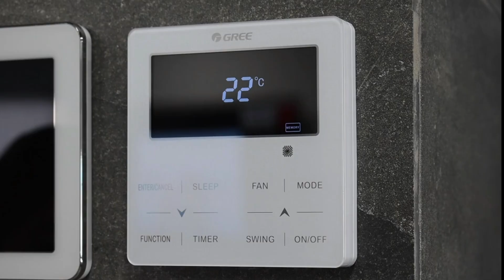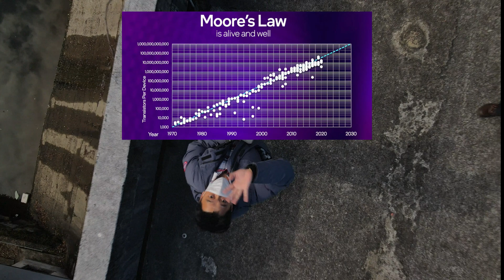We Are Electronics Engineers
Electronics Engineers are professionals who design, develop, test and oversee the manufacturing of electronic systems and components. Their expertise spans a wide range of industries, including telecommunications, healthcare, aerospace, consumer electronics, and automotive systems.

Design and Development:

Create circuits, devices, and systems using components like resistors, capacitors, diodes, and microprocessors.
Design printed circuit boards (PCBs) and integrate systems for specific functionalities.

Testing and Quality Assurance:

Test electronic prototypes and systems for performance and reliability.
Debug and troubleshoot issues in electronic circuits or devices.
Project Management:

Collaborate with cross-functional teams to manage projects from concept to production.
Ensure designs meet cost, functionality, and manufacturing feasibility requirements.
Research and Innovation:

Develop innovative solutions for complex problems, such as enhancing signal processing or reducing energy consumption.
Stay updated on emerging technologies like AI integration, IoT devices, and quantum electronics.
Maintenance and Support:

Supervise the installation and maintenance of electronic systems.
Offer technical support for systems and products in operation.
Skills and Competencies
Technical Skills:

Proficiency in software like MATLAB, LabVIEW, and CAD tools for circuit design (e.g., Altium, Eagle).
Knowledge of programming languages such as C, C++, Python, or VHDL for embedded systems.
Expertise in electronics fundamentals, signal processing, and control systems.
Soft Skills:

Problem-solving and analytical thinking.
Team collaboration and project management.
Strong communication to present technical ideas effectively.
Emerging Technologies:

Internet of Things (IoT): Designing connected devices.
Artificial Intelligence (AI): Creating smarter systems.
Renewable Energy Systems: Focusing on sustainable electronics.
Applications
Consumer Electronics:
Smartphones, wearable devices, and home appliances.
Telecommunications:
Designing communication systems and network equipment.
Medical Devices:
Developing diagnostic tools, imaging devices, and sensors.
Aerospace and Defense:
Crafting avionics, radars, and control systems for vehicles and weapons.
Automotive:
Working on autonomous systems, sensors, and electric vehicles (EVs).